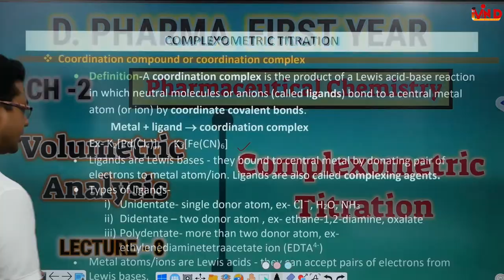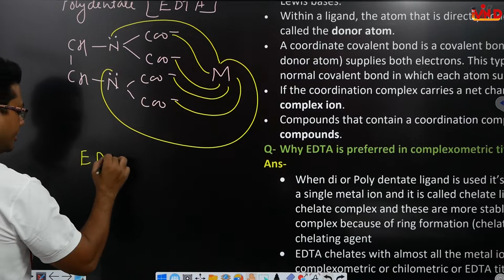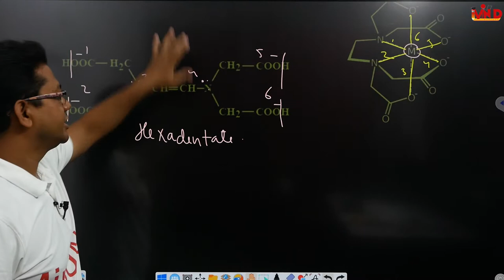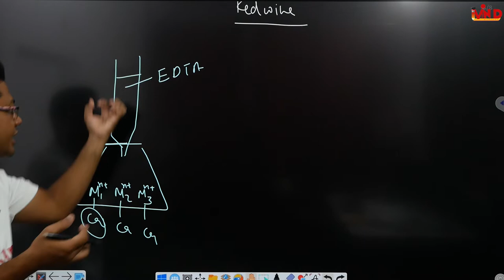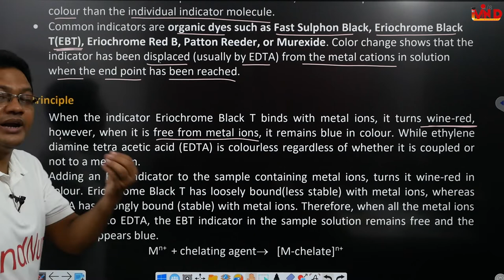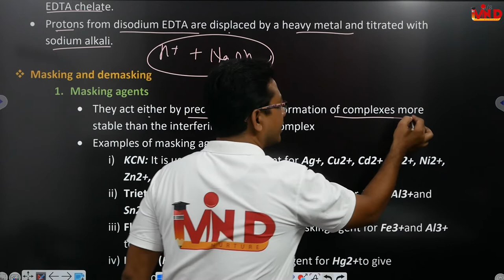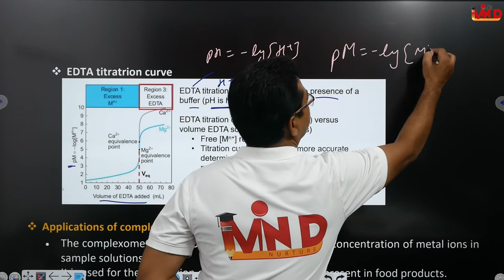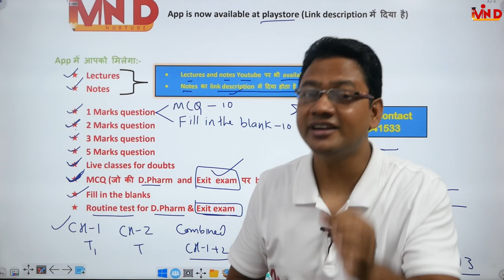Complexometric titration | Ch-2 | L-8 |Volumetric analysis|Pharmaceutical chemistry|D.Pharm Ist Year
link for app...
link for notes...

Note : Mind nurture App is available at play store now.
 In app you will get
• MCQ practice of D.Pharm exam and Exit exam
• Important question of 2, 3 and 5 marks for D.Pharm exam
• Live classes for Doubts
• Routine test of MCQ question and subjective question (2, 3 and 5 marks)
*Price of course for all subject for complete year is 1100/- Only*
   * Course का price सभी subject के लिए, पुरे साल के लिए है मात्र 1100/- *